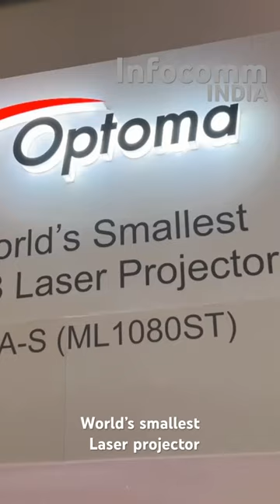optoma worlds smallest laser projector infocomm mumbai homecinema cinema theatre tech